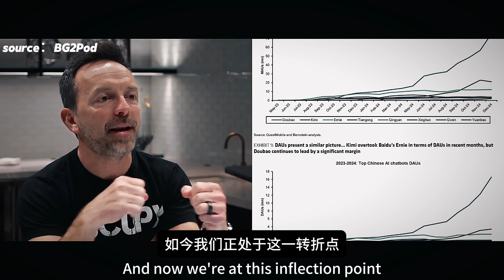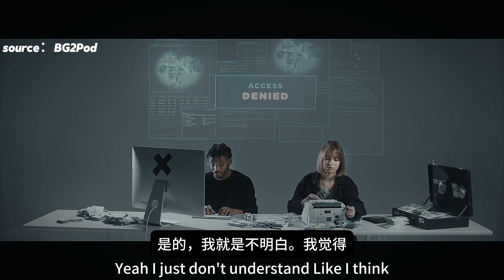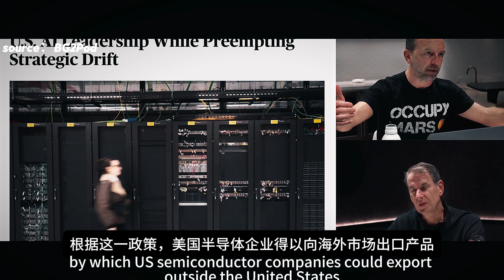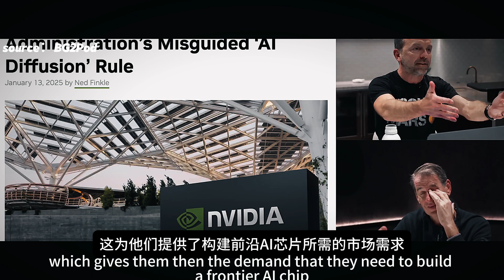🔥美国AI封锁反让中国更强？字节跳动、华为震撼全球！美国输掉AI竞赛？| Bill Gurley & Brad Gerstner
Bill Gurley 和 Brad Gerstner 进行的每两周一次的开源对话，讨论所有关于科技、市场、投资和资本主义的话题